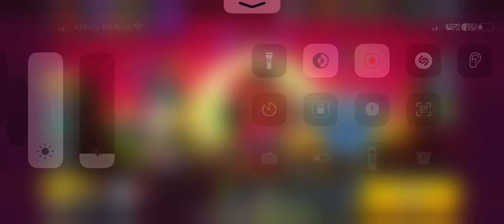Brawl Stars Gameplay Part 614